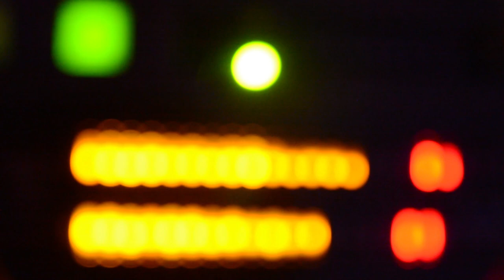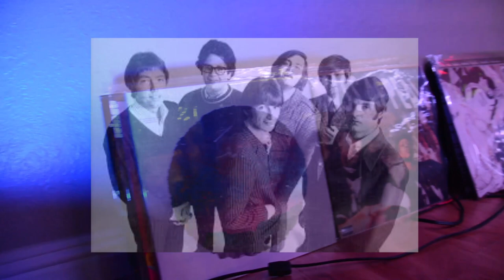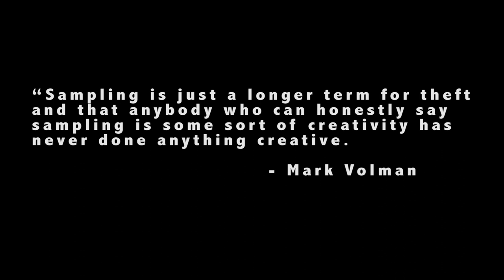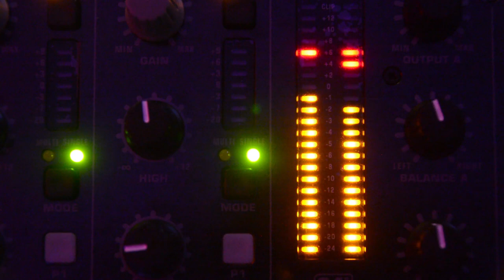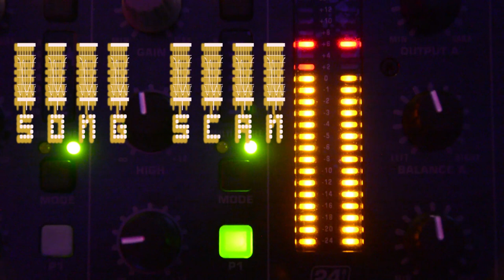SONG SCAN || Episode 001 || De La Soul Vs. The Turtles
Episode 001
De La Soul Vs. The Turtles

 A podcast about rock stars and producers who battle over the details of their creative works and defend their music! In order to distinguish which artist is infringing on copyright or intellectual property, we dive into each aspect of the song and situation for our own piece of mind...